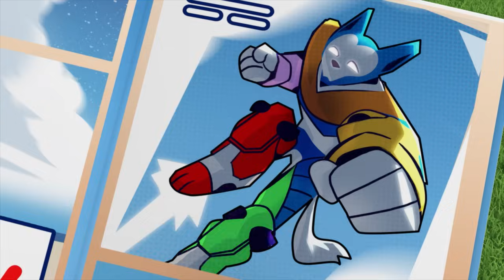De Ultimate Police Rescue Pups lossen het mysterie van de verdwenen telefoons op! - PAW Nederlands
In deze PAW Patrol cartooncompilatie voor kinderen verdwijnen mobiele telefoons in heel Adventure Bay. Alle pups springen in Chase's Ultimate Police Cruiser om het mysterie als een team op te lossen!

Als er problemen ontstaan in Adventure Bay, is PAW Patrol er om de boel te redden! Waarom? Want geen klus is te groot, geen pup is te klein! Kijk hoe PAW Patrol samenwerkt om Adventure Bay veilig te houden - of het nu een kat in een boom is, een loslopende kip of een trein van het spoor, ze vinden altijd een manier om mensen in nood te helpen! Mis al het plezier met PAW Patrol niet!

Bekijk de volledige afleveringen van PAW Patrol op Nickelodeon!

Blijf op de hoogte van het laatste PAW-nieuws!